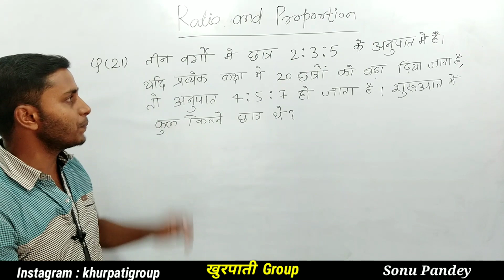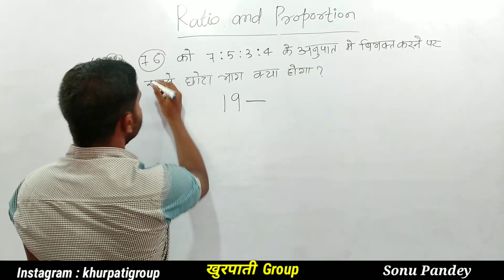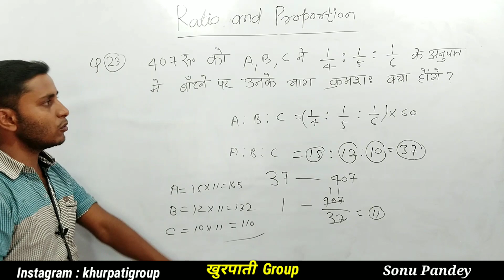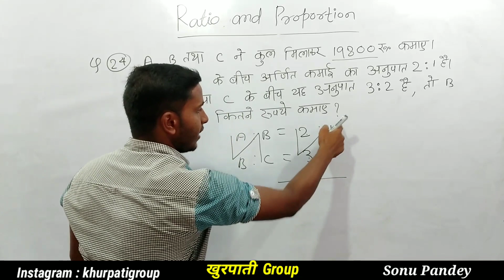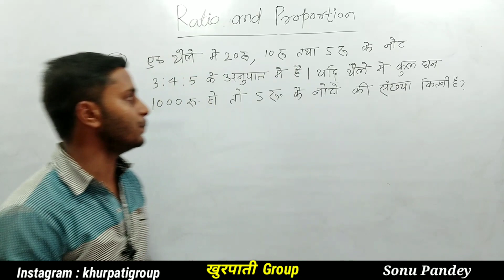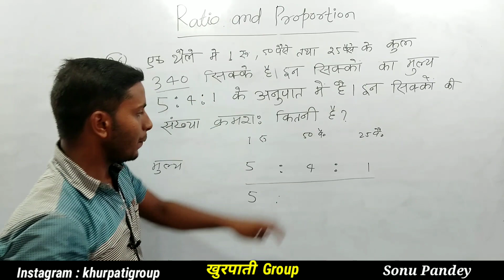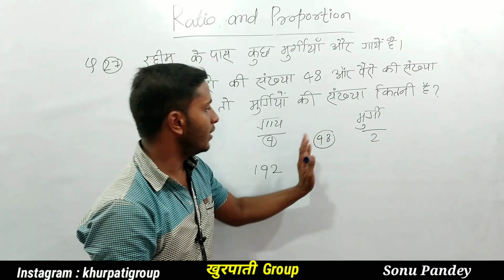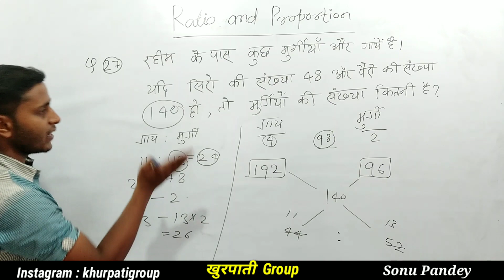SSC / UPSI / Delhi Police Constable 2020 | अनुपात और समानुपात | Concept of Ratio & Proportion Part 4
क्या आप भी नियम याद करते करते थक गए है ? तो ये वीडियो पूरा देखिए आपको कोई नियम याद नहीं करना पड़ेगा | एक ही काम सबके साथ और जवाब बहुत जल्द मिलेगा | संख्या पद्धति का बहुत महत्वपूर्ण टॉपिक है | संख्या पद्धति के इस chapter से बहुत प्रश्न पूछे जाते हैं |

Delhi Police constable 2020 ya UPSI, SSC लगभग sabhi exams ke liye important hai.

दिल्ली पुलिस कांस्टेबल 2020, UPSI 2020 या और भी सभी प्रतियोगी परीक्षाओं के लिए गणित की संपूर्ण तैयारी बहुत आसान भाषा में अच्छे से कराई जाएगी |
इस वीडियो में इकाई अंक जल्दी से कैसे निकालें इसी बारे मैं है | इस वीडियो को देखने के बाद आप किसी भी संख्या का इकाई अंक चुटकी में निकाल देंगे |

इस Channel पे आपको  State Board या CBSE Board की गणित की तैयारी काराई जाती है |